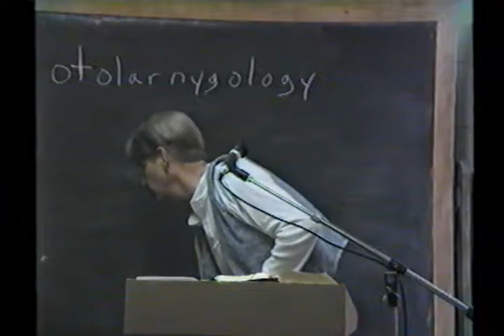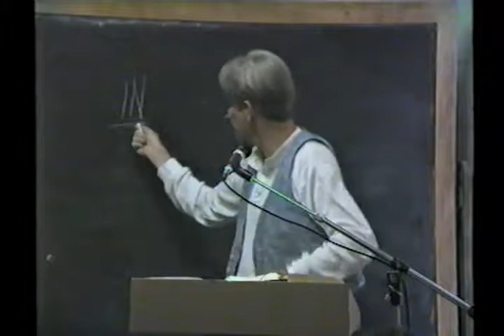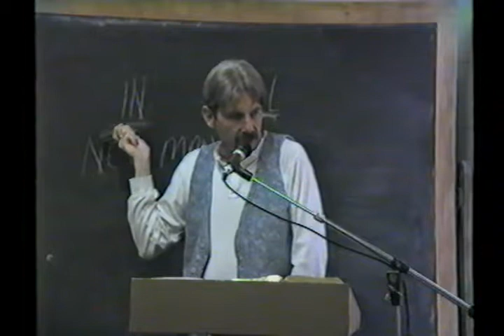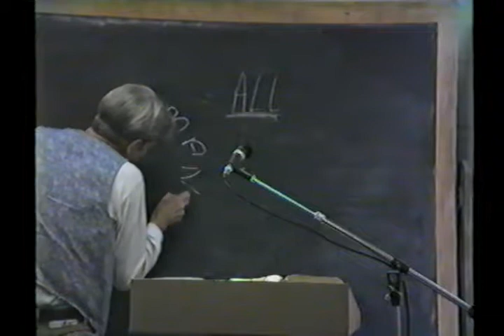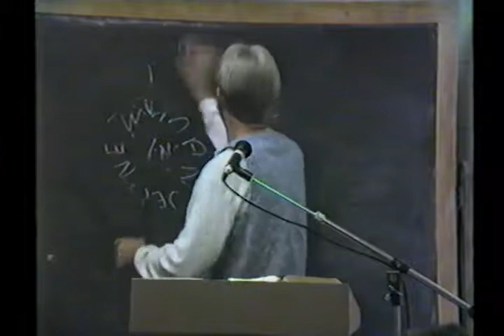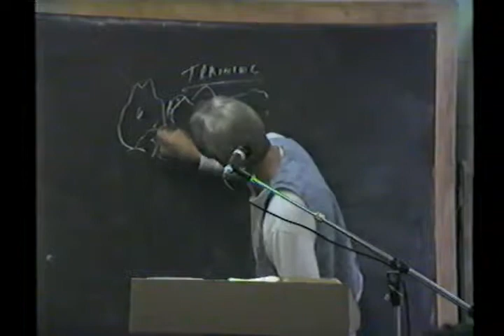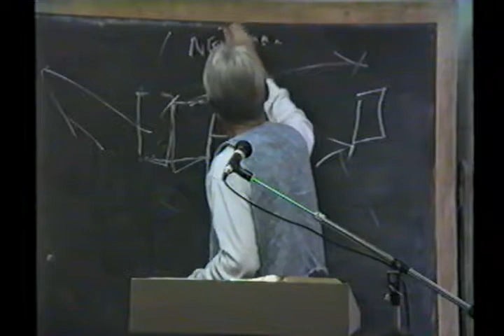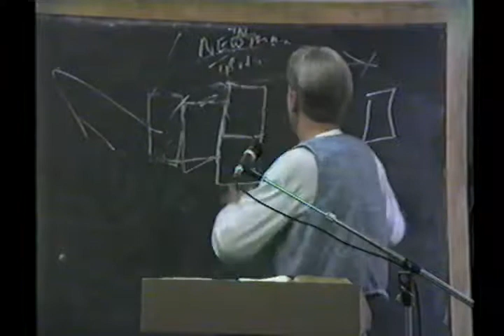1 John 1